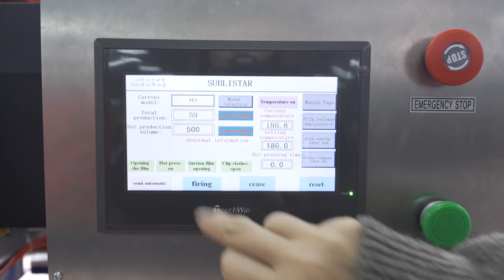How Does NEW DTF Intelligent Automated Heat Press Carousel Work?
Auto Cutting ➔ Auto Suction & Release film ➔ Auto Heat Press ➔ Auto Peel Off Film ➔ Auto Collecting, Achieve DTF Full Automation!

✨SUBLISTAR which is subordinate to FeiYue Digital Inc. is a leading manufacturer & supplier of advanced digital textile and hard goods printing machines. We provide one-stop solutions (DTF printing, DTG printing, UV printing, sublimation printing) for a large number of applications in the printing industry, with a product range suitable for different production process stages.